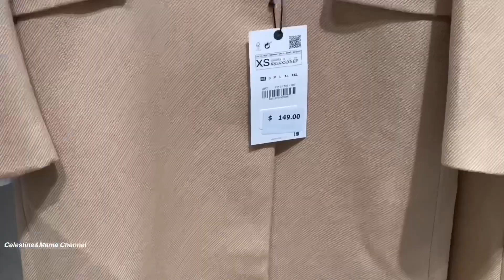ZARA COLLECTION|ZARA DRESSES COLLECTION|ZARA SEPTEMBER COLLECTION|ZARA STORE USA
Hi Guys,